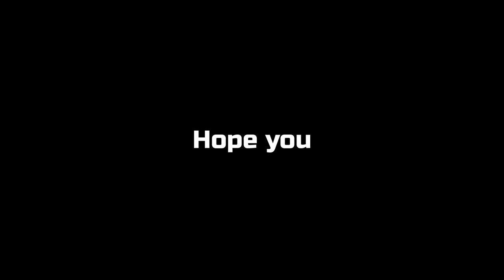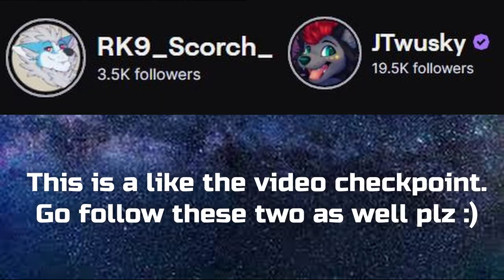Fortnite... Battle pass. You'll never guess where I shat out of.